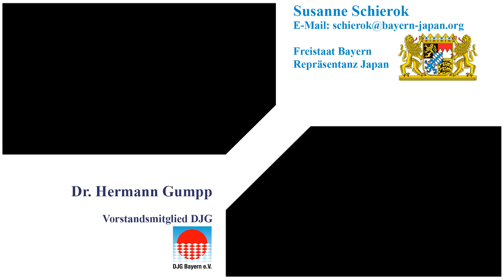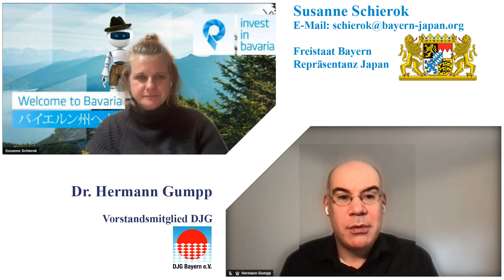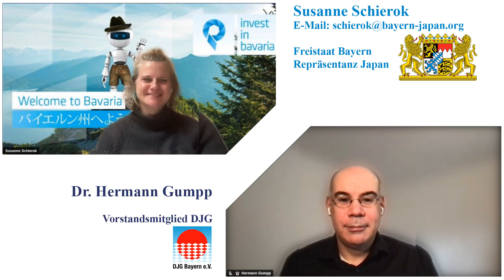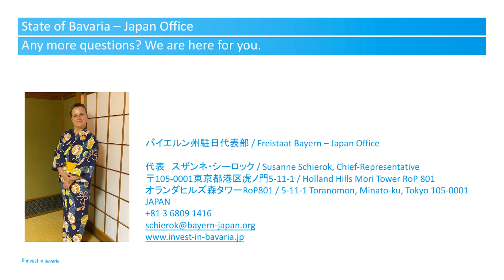Jahresrückblick Japan 2022 / Frau Susanne Schierok (Bayerische Repräsentanz Japan)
Jahresrückblick Japan 2022 von Susanne Schierok, Chefrepräsentantin, Bayerische Repräsentanz Japan für die DJG Bayern